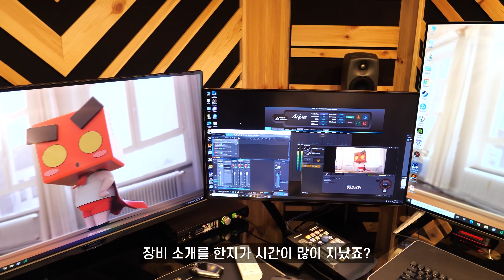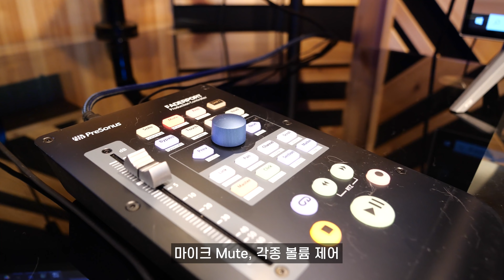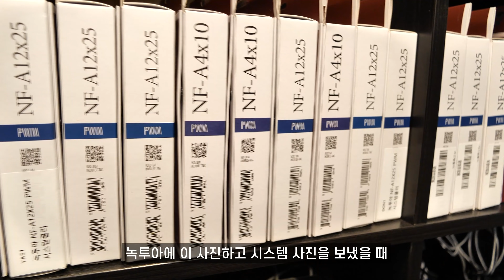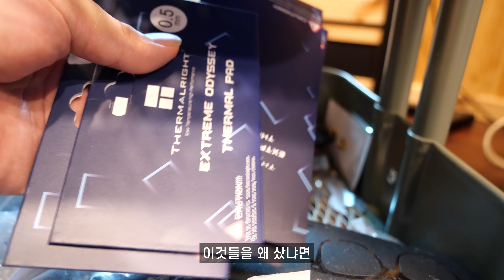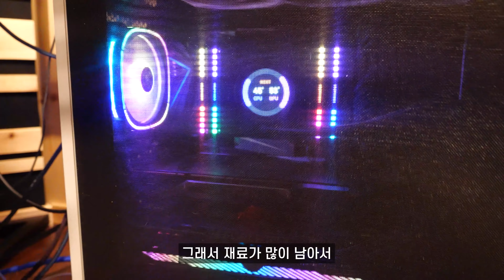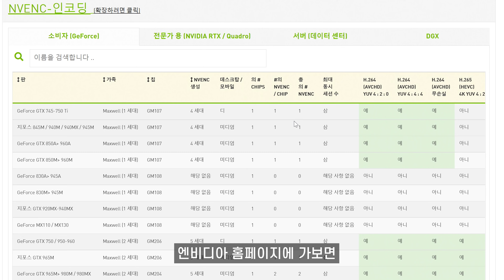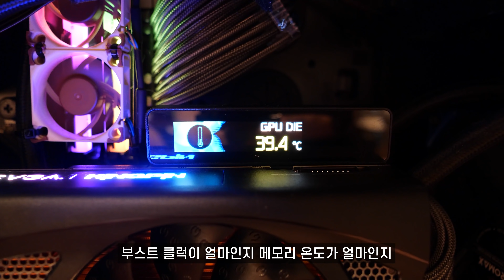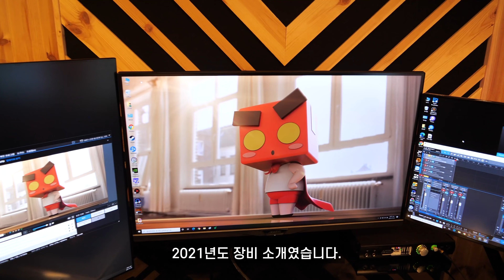정리 그리고 통합, 2021년 홍방장의 최신화된 방송장비 공개! - 홍방장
겉으로 보기에는 그대로지만 알고보면 많은 것이 변한 방송장비
쓸데없는 것들은 전부 없애고 깔끔하게 통합시킨 세팅을 공개합니다.